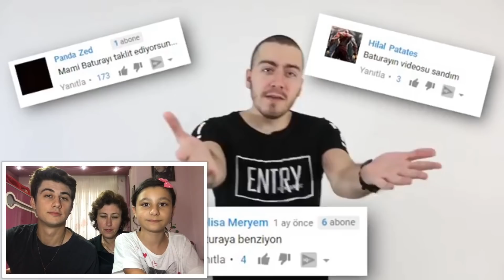YOUTUBERLARIN DÜŞÜŞÜ (TEPKİ!) & ENES BATUR! (TEPKİYE TEPKİ)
ENES BATUR'UN YOUTUBERLARIN DÜŞÜŞÜ VİDEOSUNA AİLEM İLE BİRLİKTE EĞLENCELİ BİR TEPKİ VİDEOSU ÇEKTİK ! :)